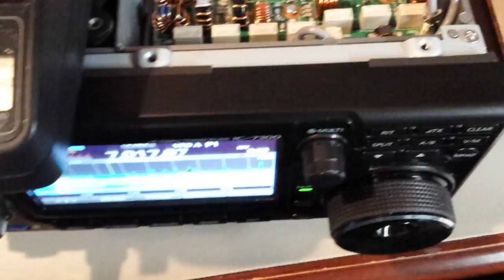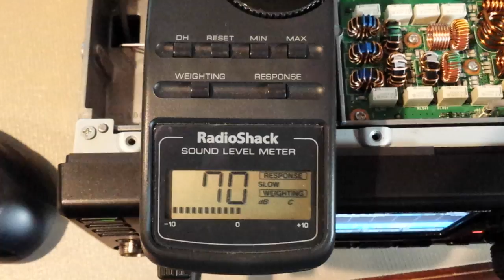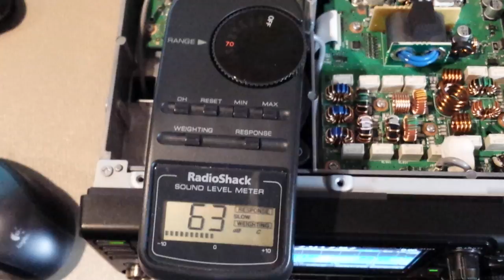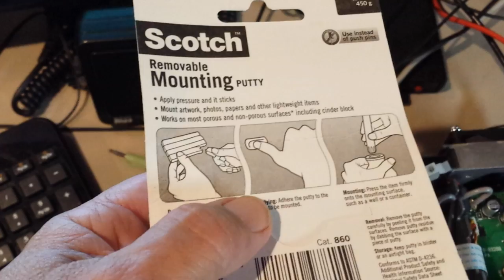IC-7300 QSK Relay Quieting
Here is an improved video showing how to quieten the 2 relays in the IC-7300